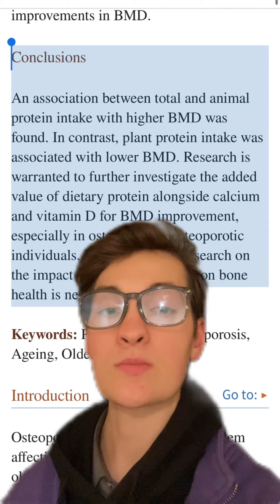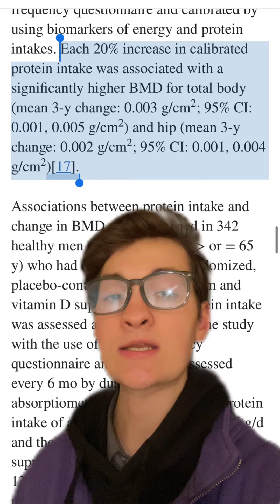Protein weakene your bones